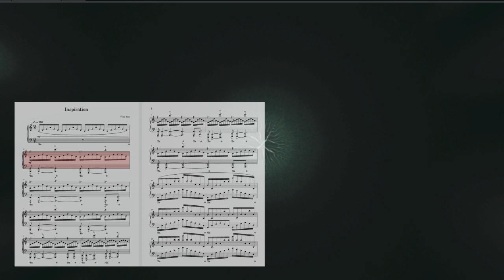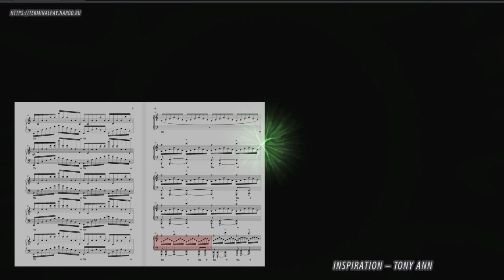Inspiration – Tony Ann (Ноты и Видеоурок для фортепиано) (piano cover)